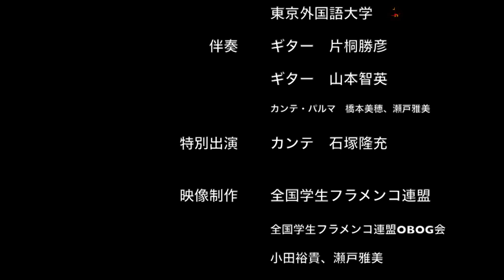全国大学フラメンコフェスティバルの紹介動画 ～Vol.2 オンライン公演 in YouTube 館山市公式チャンネルVerde (ベルデ)編～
【館山 × FLESPON】花と海と太陽のまち千葉県館山市で、最も暑い時期に行われる最も熱いイベントが、南総文化ホールを会場に開催される「全国大学フラメンコフェスティバル」。

第26回にあたる令和２年度は、令和元年房総半島台風の復興途上にある館山の現状や、世界中に甚大な影響を及ぼしている新型コロナウイルス感染症拡大により、フェスティバルおよび関連イベントはすべて中止となってしまいました。

そんな中、この試練に負けず、コロナ明けのフェス開催へと希望をつなぐべく、いま出来ることの精一杯を詰め込んで行こうという趣旨でスタートした【館山市 × 全国学生フラメンコ連盟】のYouTubeプロジェクト、第二弾の動画を公開しました！

全国学生フラメンコ連盟 FLESPON
～オンライン公演 in YouTube 館山市公式チャンネル Vol.2 Verde (ベルデ)編～

制作時期には、再度の緊急事態宣言中による各大学からの通達もあり、学生が撮影のために集まることもできなくなってしまいました。そのため、今回はOBOG会の全面バックアップの下、スタジオで伴奏部分を収録し、学生たちはリモートでの収録を行って、編集で一つに仕上げたものです。

第二弾の「Verde（ベルデ）」は、初代スーパーバイザーの間瀬さんが生前、愛唱し、毎年、新入生たちに教えてくれていた楽曲でもあります。部活動ができなくなって丸一年が経過し、先輩から後輩への継承も難しい中で、京都産業、多摩美術、神田外語、東京外国語の4大学が、バイレ、カンテ、ギターで果敢に参加しました。

【出演】
京都産業大学　バイレ
多摩美術大学　バイレ、カンテ
神田外語大学　バイレ、ギター
東京外国語大学　バイレ
（バイレ出演順）

伴奏ギター　片桐勝彦（ギタリスト／全国学生フラメンコ連盟OBOG会）
伴奏ギター　山本智英（ギタリスト／全国学生フラメンコ連盟OBOG会）
伴奏カンテ、パルマ　橋本美穂（FLESPON スーパーバイザー／全国学生フラメンコ連盟OBOG会）
伴奏カンテ、パルマ　瀬戸雅美（FLESPON スーパーバイザー／全国学生フラメンコ連盟OBOG会）

特別出演　カンテ　石塚隆充（カンタオール／全国学生フラメンコ連盟OBOG会）

【映像】
全国学生フラメンコ連盟
全国学生フラメンコ連盟OBOG会
小田裕貴、瀬戸雅美

【主催】
館山市・館山市教育委員会

【主管】
全国大学フラメンコフェスティバル実行委員会

【共催】
館山商工会議所青年部
エスペランサ館山

【協賛】
館山市水道管工事協同組合

加盟校：神奈川大、神田外語大、京都外国語大、京都産業大、國學院大、信州大、清泉女子大、多摩美術大、東京外国語大、フェリス女学院大、早稲田大（全11大学）